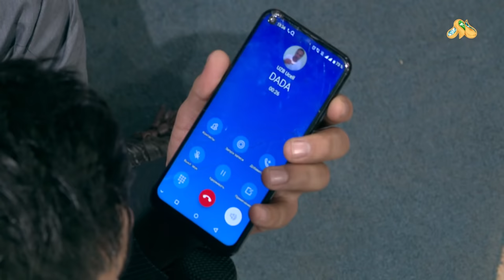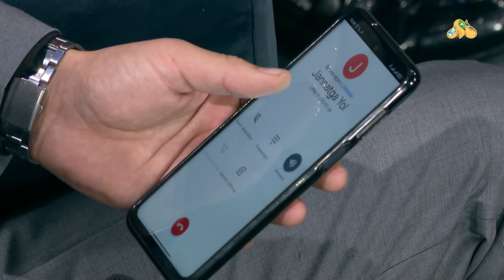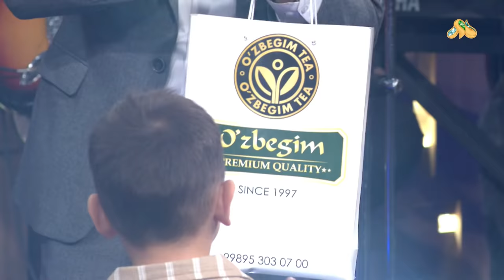MTV Show Kids - Aristokratlar (29.11.2020)